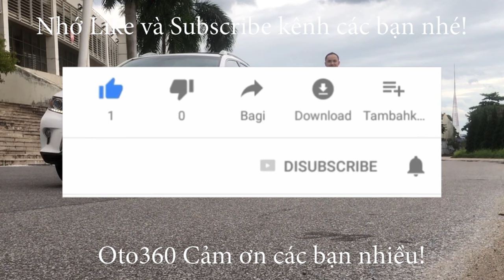Đêm hôm trời mưa trời gió lại có xe giao, Toyota Fortuner Sporttivo 2016 đã theo bác chủ về Sơn Tây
Toyota Fortuner sportive TRD 2.7AT màu trắng sản xuất năm 2016 xe một chủ từ đầu đi ít, mới chạy 5 vạn km. nội ngoại thất đẹp.
Xe trang bị động cơ xăng 2.7L, hộp số tự động, kèm theo option:  ghế da cao cấp theo xe, khóa cửa điều khiển từ xa, ghế chỉnh điện 8 hướng, điều hoà tự động, màn hình tích hợp đầu DVD/CD/USB/AUX/FM/MP3, bodykit quanh xe, bậc lên xuống, đèn bi xenon, hệ thống chống bó cứng phanh ABS, EBD,...Cam kết xe đẹp nguyên bản, không đâm đụng, ngập nước.
Hỗ trợ thủ tục sang tên ,trả góp nhanh gọn có thể vay đến 70% giá trị xe.